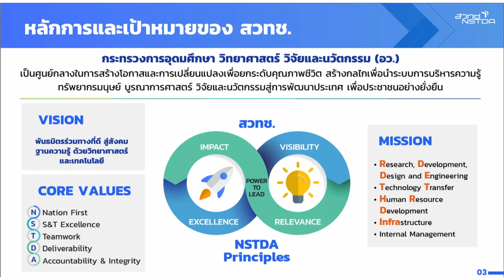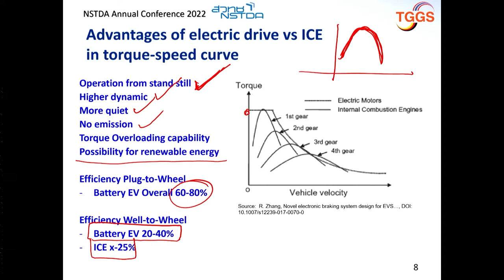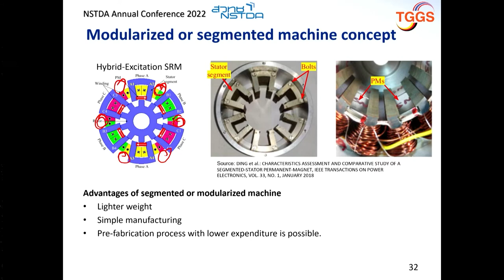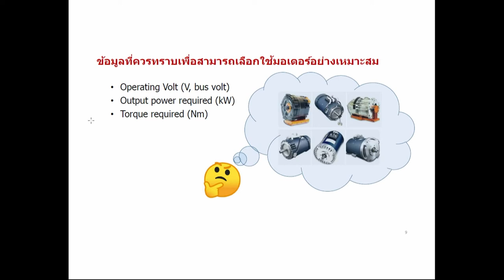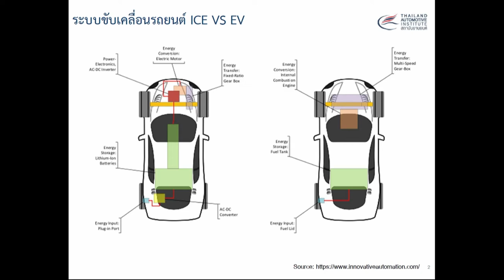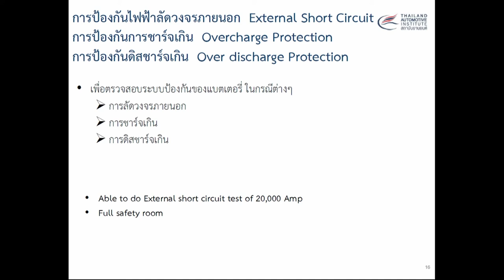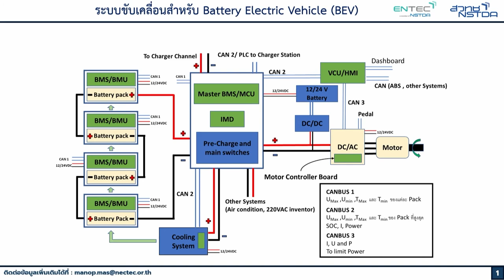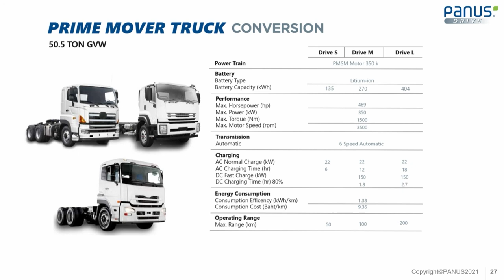การสัมมนาหัวข้อ "แนวทางการออกแบบและพัฒนาชิ้นส่วน ชุดระบบส่งกำลังสำหรับยานยนต์ไฟฟ้า"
การสัมมนาหัวข้อ “แนวทางการออกแบบและพัฒนาชิ้นส่วน ชุดระบบส่งกำลังสำหรับยานยนต์ไฟฟ้า" ในงานประชุมวิชาการประจำปี ครั้งที่ 17 หรือ 17th NSTDA Annual Conference: NAC2022 ที่จัดขึ้นระหว่างวันที่ 28-31 มีนาคม 2565 ข้อมูลเพิ่มเติมที่

วัตถุประสงค์เพื่อเผยแพร่องค์ความรู้พื้นฐานในการออกแบบและพัฒนาชิ้นส่วนยานยนต์ไฟฟ้า ในกลุ่มของ ชุดระบบส่งกำลัง (Powertrain System) เพื่อเปิดโอกาสให้ผู้เข้าร่วมสัมมนา ได้เข้าใจองค์ความรู้พื้นฐานทางเทคโนโลยีการออกแบบและผลิต นำไปต่อยอดสู่การออกแบบและพัฒนาเป็นผลิตภัณฑ์ของตนเอง ภายใต้โอกาสที่เกิดขึ้นในช่วงเปลี่ยนผ่านเทคโนโลยียานยนต์ไปสู่ยานยนต์ไฟฟ้า